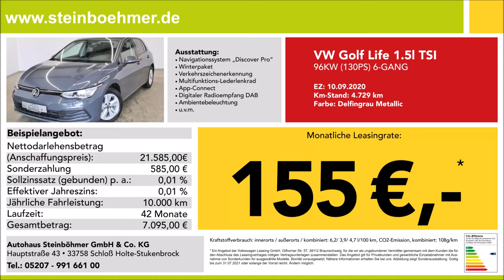Autohaus Steinböhmer loom hairytsle 02 Kopie 2 8